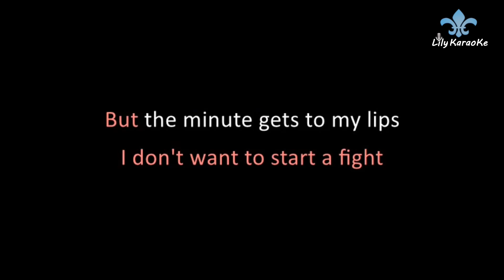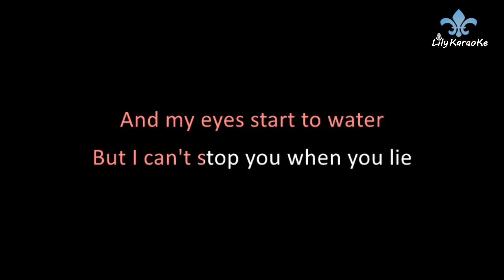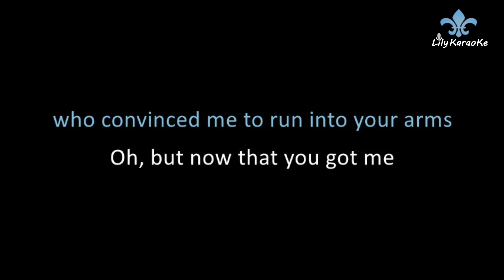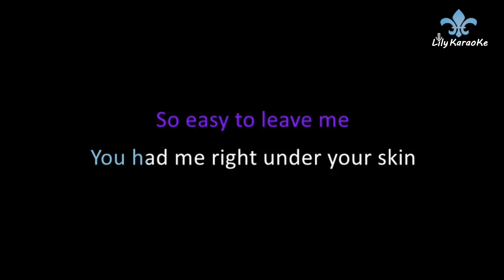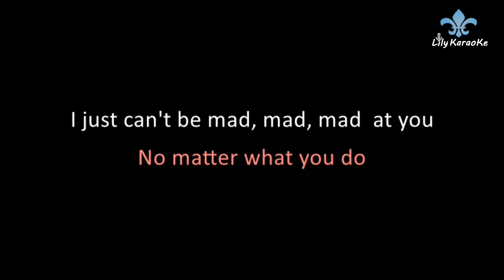Noah Cyrus Ft. Gallant - Mad at you (Karaoke Version)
Mad at you (Karaoke Version)
Singers : Noah Cyrus Ft. Gallant

~Lily Karaoke

If you are using this for your cover song, please make sure to include the following in your video description (Copy & Paste):